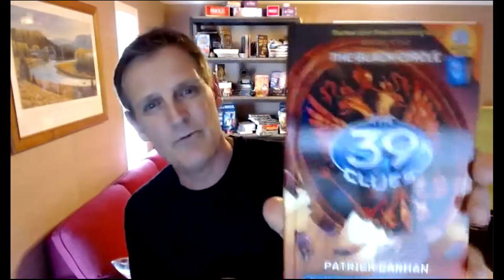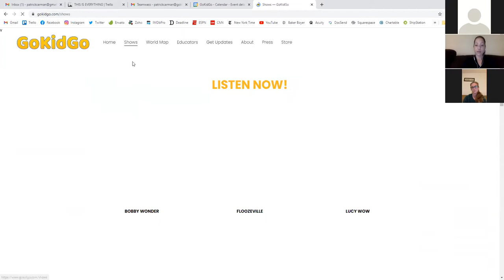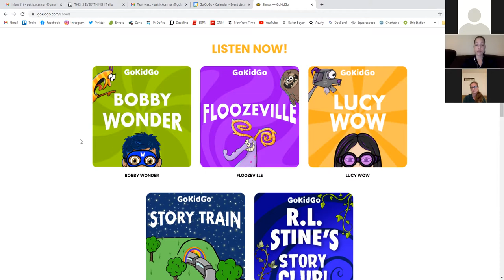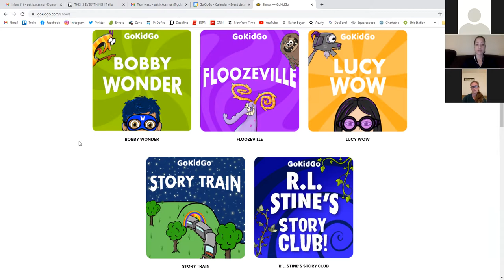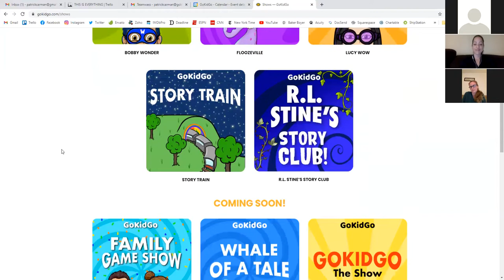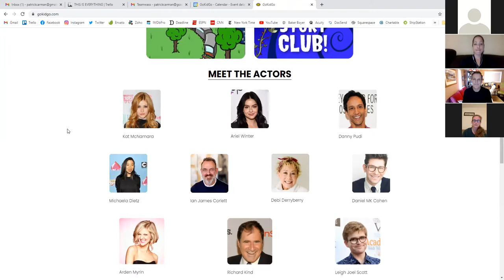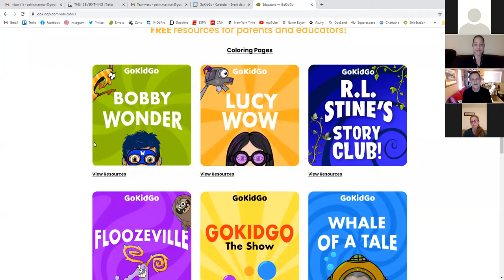Patrick Carman, Maia Glickman and Jennifer Clary: Why Live Audio Learning is the Next Big Thing